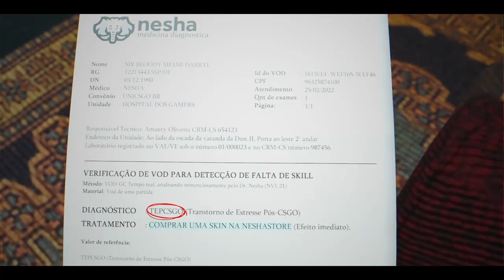QUANDO COMEÇA UM PAPO ESTRANHO NA LIVE!! (Gaules, Mch, Bt, VVV, Liminha) (Momentos Engraçados)